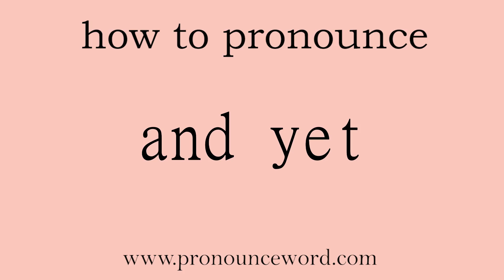and yet: How to pronounce and yet in english (correct!).Start with A. Learn from me.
Follow me!Learn from me how to pronounce the word and yet in english.This video shows you how to pronounce the word and yet in english.

and yet

可是，然而